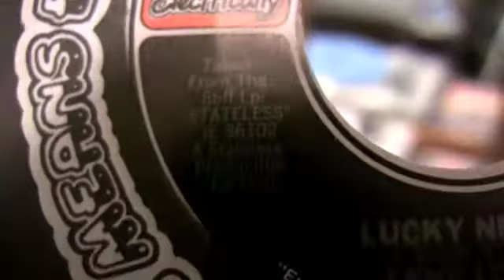Lene Lovich - Lucky Number - 45 RPM Stiff Records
Orignal Stiff - Epic Records #50723

Released in 1979, but did not chart.

Big hit in the UK, but not well known in the US,
this is on the legendary Stiff Records Label.